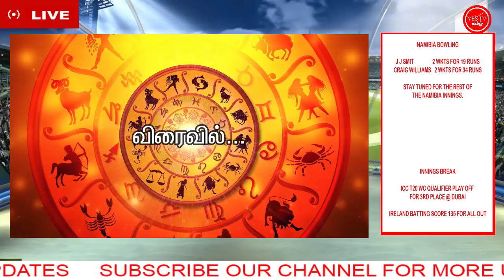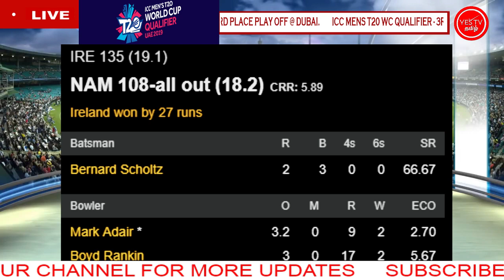CRICKET LIVE | IRELAND VS NAMIBIA | ICC T20WC QUALIFIER PO-3RD | அயர்லாந்து/நமீபியா | YES TV தமிழ்.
CRICKET LIVE | IRELAND VS NAMIBIA | ICC T20WC QUALIFIER | அயர்லாந்து/நமீபியா | PLAY OFF FOR 3RD PLACE | YES TV தமிழ்.

IRELAND VS NAMIBIA  - ICC T20 WC QUALIFIER PLAY OFF FOR 3RD PLACE

VENUE :
DUBAI INTERNATIONAL CRICKET STADIUM, DUBAI.
நாள்  :  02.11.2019  நேரம்  :  பகல் 3.40  மணி முதல்.

DON'T MISS!

தொடர்ந்து பாருங்கள் அடுத்தடுத்த நேரலை நிகழ்ச்சிகளை.. எஸ் டிவி தமிழ் சேனலில் உருப்பினராக பதிவிடுங்கள் மற்றும் உங்களின் கருத்துக்களை எங்களுக்கு எழுதுங்கள்.

~எஸ் டிவி தமழ்.

TEAMS:

IRELAND SQUAD:

Paul Stirling, Kevin O Brien, Andrew Balbirnie, Gareth Delany, Harry Tector, Gary Wilson(w/c), Mark Adair, Stuart Thompson, George Dockrell, Craig Young, Boyd Rankin, Simi Singh, Lorcan Tucker, Shane Getkate, Barry McCarthy

NAMIBIA SQUAD:

Stephan Baard, Niko Davin, JP Kotze, Craig Williams, JJ Smit, Gerhard Erasmus(c), Zane Green(w), Christi Viljoen, Zhivago Groenewald, Bernard Scholtz, Ben Shikongo, Pikky Ya France, Tangeni Lungameni, Karl Birkenstock, Jan Frylinck